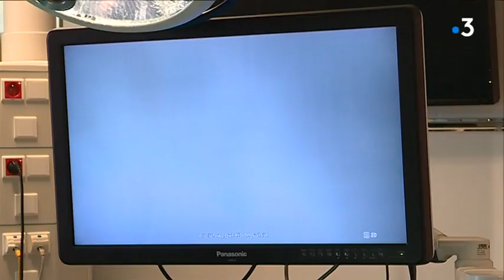La Rochambelle étend ses dons à tous les cancers féminins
Depuis 2006, la course-marche La Rochambelle récolte des dons pour financer la lutte contre le cancer du sein. Cette manifestation sportive solidaire a récemment aidé à financer une colonne de coelioscopie en 3D pour le service de chirurgie gynocologique du CHU de Caen.